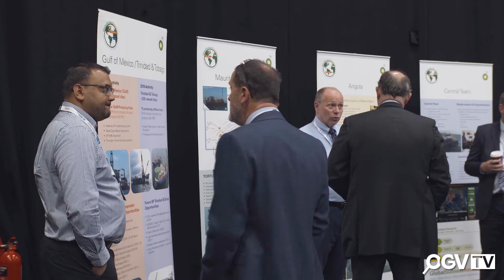Energy Exports Conference 2019